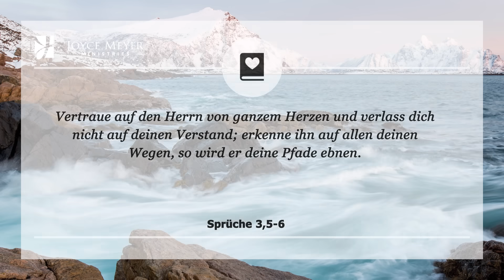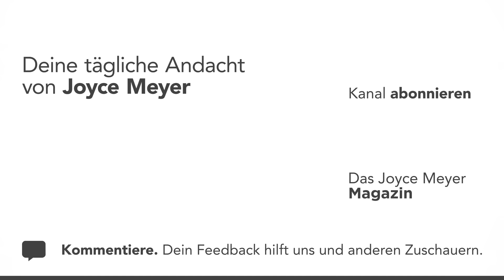09.01. | WARUM GRENZEN EINEN SINN HABEN ✅ – Tägliche Andacht von Joyce Meyer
Kannst du dich abgrenzen? Sei durch die Andacht ermutigt, mit Gottes Hilfe gute Grenzen zu setzen. 😊  Joyce Meyer erklärt dir jeden Tag einen Bibelvers und zeigt dir, wie du ihn im Alltag anwenden kannst. Am Ende jeder Andacht laden wir dich ein, ein persönliches Gebet zu sprechen. Warum Grenzen einen Sinn haben.

00:00 Tägliche Andacht von Joyce Meyer vom 09. Januar
00:15 Warum Grenzen einen Sinn haben
00:25 Sprüche 3,5-6 Vertraue auf den Herrn von ganzem Herzen und verlass dich nicht auf deinen Verstand; erkenne ihn auf allen deinen Wegen, so wird er deine Pfade ebnen.

00:40 𝗔𝗻𝗱𝗮𝗰𝗵𝘁
Selbstbeherrschung und Disziplin zu lernen und uns selbst Grenzen zu setzen, gehört zu den wichtigsten Dingen im Leben. Ein Leben ohne Disziplin ist ein Leben voller Gleichgültigkeit. Die Bibel setzt uns die nötigen Grenzen, damit wir in Gottes Sicherheitszone bleiben. Sie sagt uns, was wir dürfen, und was wir besser nicht tun sollten.

Als Christen denken wir vielleicht manchmal, dass es aufregend wäre, bis an die Grenze zu gehen. Wir mögen dieses Kribbeln eines Lebens nah am Limit oder auf der Überholspur. Das ist eine sehr beliebte Lebensweise geworden. Aber Gott möchte nicht, dass wir so leben, denn dann können wir uns keine Fehler mehr erlauben.

Straßen haben zwei Seitenstreifen und einen Mittelstreifen. Diese Markierungen sorgen für unsere Sicherheit beim Fahren. Wenn wir rechts über die Linie fahren, landen wir im Graben. Wenn wir über die Mittellinie fahren, kann das tödlich enden. Wir mögen diese Markierungen, weil sie uns Sicherheit geben.

Genauso ist es auch in unserem persönlichen Leben. Grenzen und Markierungen geben uns Sicherheit und lassen uns im Frieden Gottes leben. Den Schlüssel dazu finden wir in der Bibel, wo Gott die Grenzen für unser Leben festgelegt hat. Lass dich jeden Tag von Gott leiten.

02:02 𝗚𝗲𝗯𝗲𝘁: Gott, ich erkenne, dass ich in meinem Leben Grenzen brauche. Zeige mir, wie ich die guten Grenzen, die du mir in deinem Wort steckst, heute in meinem Leben umsetzen kann. 𝗔𝗺𝗲𝗻